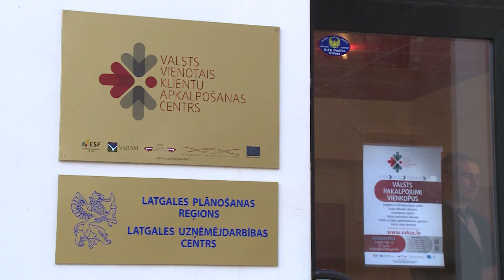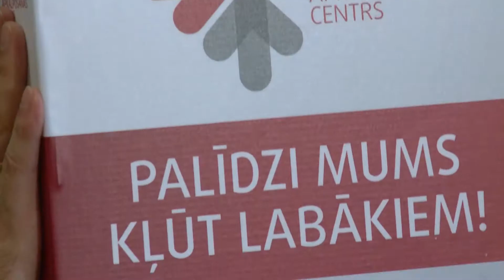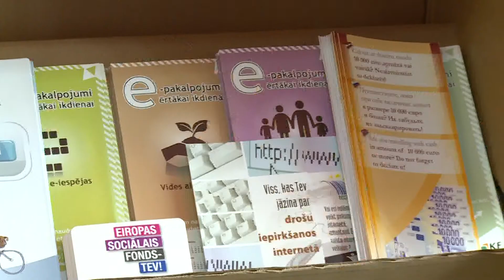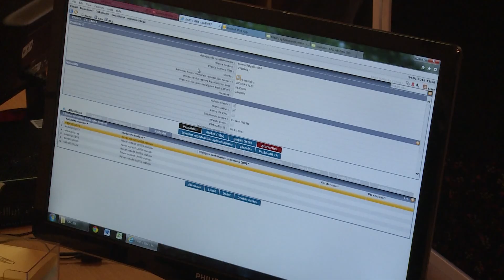Valsts vienotais klientu apkalpošanas centrs Daugavpilī